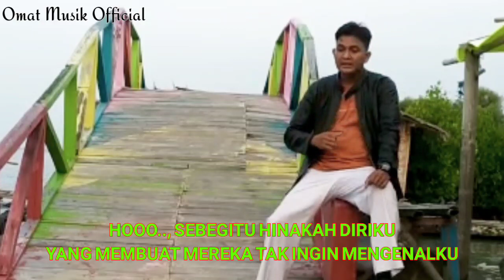HINAKAH AKU _ MISAR ANDESI || single kedua dari album pertama🎶🎶🎵🎤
hallo teman2 berikut saya persembahkan sebuah lagu dangdut orgen terbaru 2020.
lagu ini diciptakan oleh ( Misar Andesi ) dimana dalam video ini kang achong keyboard yang membawakannya...
semoga teman2 semua dapat terhibur..,
Judul       : Hinakah Aku
Pencipta : Misar Andasi
Arrs         : Kang Achong Keyboard
Editor      : Omat Musik Official